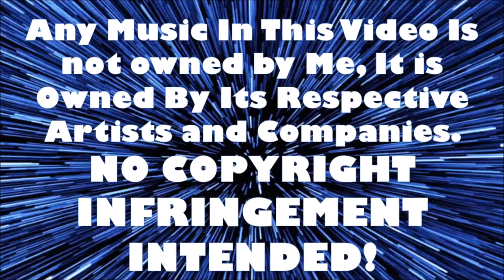Justice League - An Unpopular Opinion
In this video I, Pickles Parker, will be explaining an unpopular opinion of mine, why I like Justice League!

NONE OF THE MUSIC USED IN THIS VIDEO IS OWNED BY MYSELF, IT IS OWNED BY ITS RESPECTIVE ARTISTS AND COMPANIES, IT IS BEING USED IN THIS VIDEO FOR ENTERTAINMENT AND REVIEWING PURPOSES ONLY!